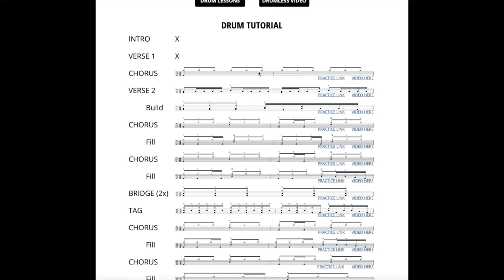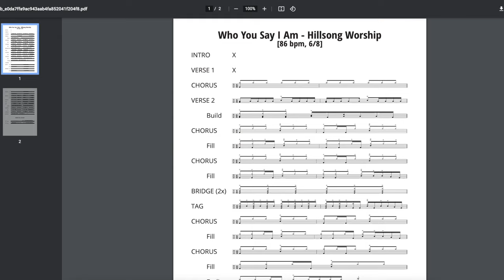I Speak Jesus - Charity Gayle (Drum Tutorial/Play-through)